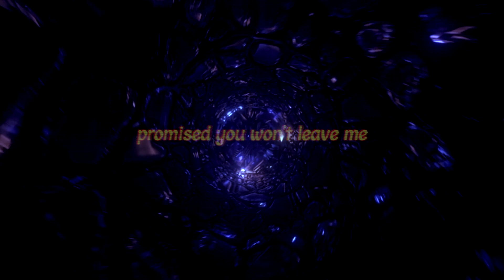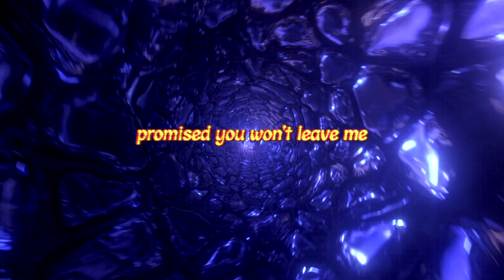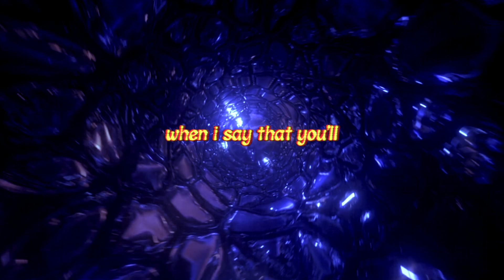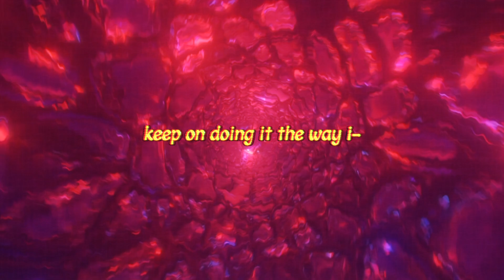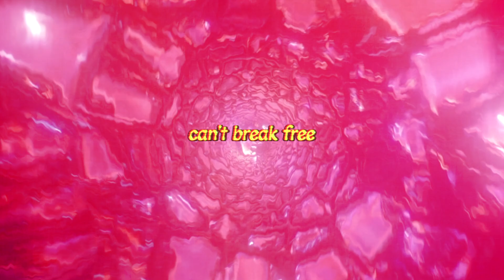♥ P l e a s i n g ♥ (with LYRICS) - Xinhui POD B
Pleasing

Producer: Xin Hui, Shane, Alyssa
Melody: Lynette
Lyrics: Alyssa
Arranger: Alyssa
Mixing & Mastering: Shane
Vocalist: Judas
Guitarist: Isyraf, Ethan Chai
Video: Shane

VERSE 1:
promised you won’t leave me
didn’t you think that i would know
if you tried to let go

such a fool
im reaching for you
it’s deep in my bones
set it free
nothing that

CHORUS:
Heavenly
Breathlessly
I
feel so gone
from inside
i cant think about nothing
all i hear is your voice
just keep on pleasing
keep on doing it the way I

Jealousy
Fantasy
I
can’t break free
from my mind
i'm obsessed with your body
wanna feel your hands on me
keep on doing it the way I like

VERSE 2:
such a fool
dont you believe me
when I say
that you'll never be alone
just from me eh eh ehhh

CHORUS:
Heavenly
Breathlessly
I
feel so gone
from inside
i can't think about nothing
Jealousy
Fantasy
I
can’t break free
from my mind

(Guitar solo)

CHORUS:
Heavenly
Breathlessly
I
feel so gone
from inside

Jealousy
Fantasy
I
can’t break free
from my mind